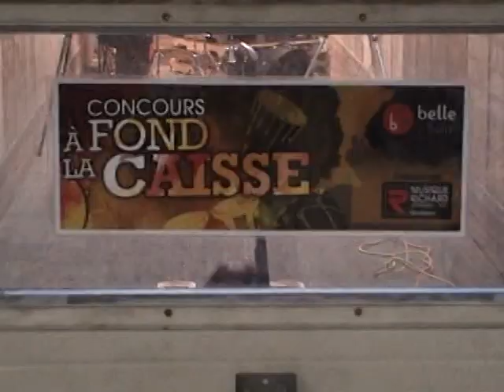belle et bum 2e ronde a fond la caisse jacques desjardins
video de 2e ronde pour concours a fond la caisse de belle et bum avec jacques desjardins